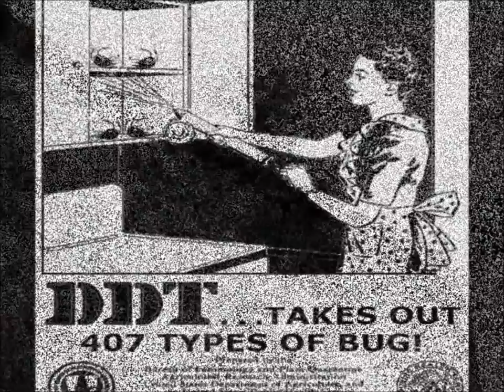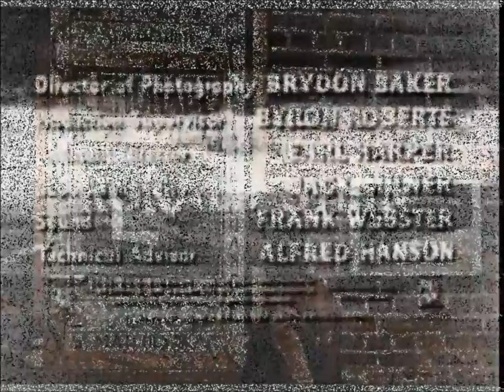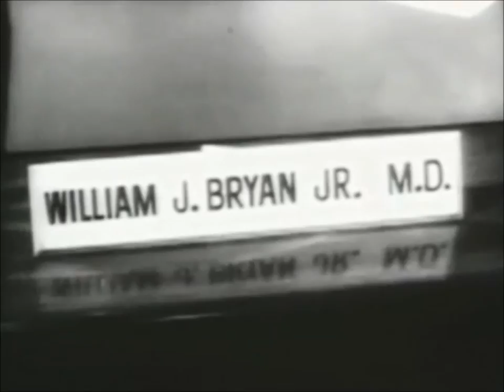Welcome To 1960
DB Custom 3 string cigar box guitar! Weird amp noise! Most of video NOT from 1960!